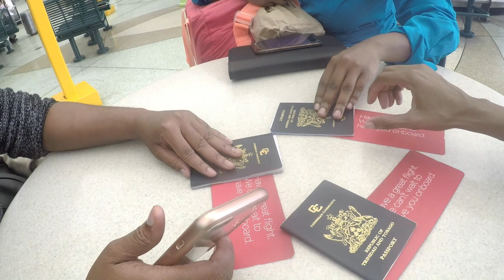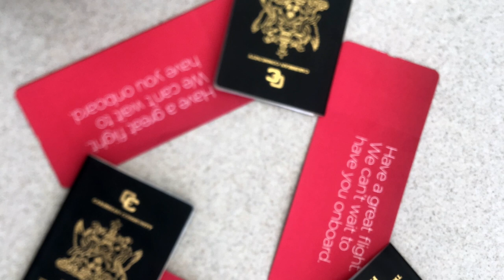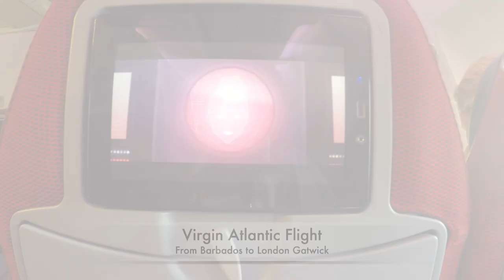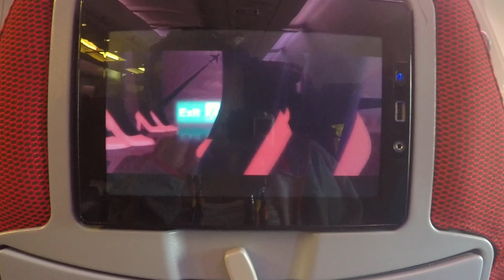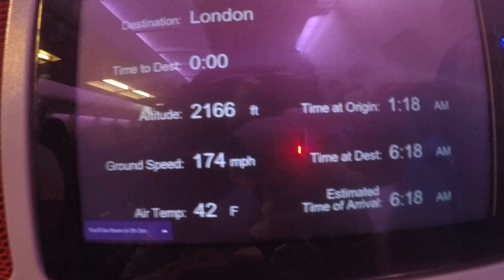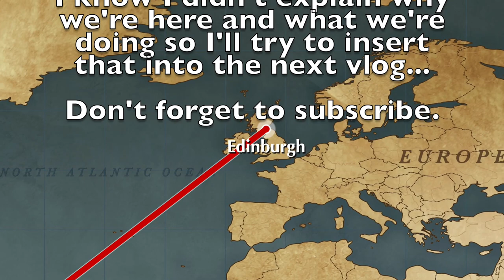Catch Flights, Not Feelings | Edinburgh Vlog 1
Guess who flew the coop! So I'm on a lengthy trip to Edinburgh Scotland and I decided to try and document the experience 😬 I hope you enjoy day 1 (airport hopping and just getting to our accommodations.) I admit, it took me way too long to edit this but uploading was a PAIN as the WiFi is not the best where I am... Saying that to say, I'm not sure how consistent my uploads will be but I really will try my best.

♡MUSIC♡
"Rockin Along" - 3canal - Produced by DJ Rawkus

"Touch Down ft. Nicki Minaj & Vybz Kartel" - Stylo G & Fanatix